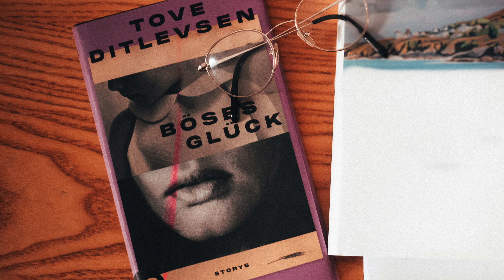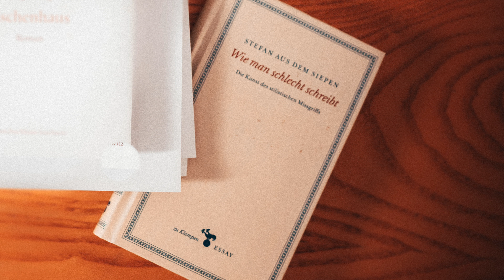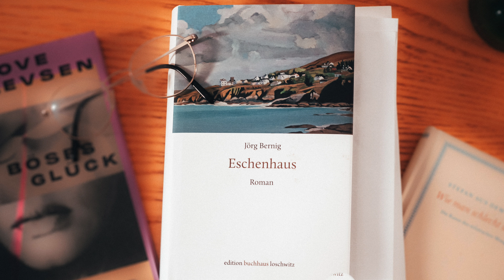Literarisches Trio mit Susanne Dagen, Ellen Kositza und Volker Mohr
Kanal Schnellroda (2023)